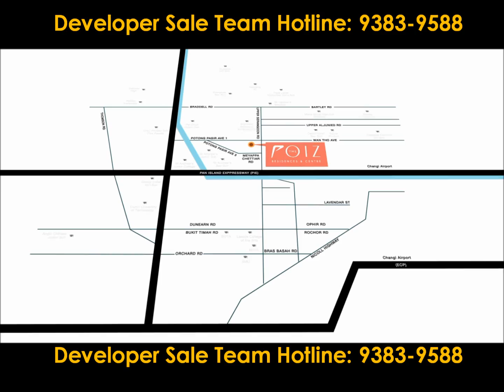The Poiz Residences New Launch at Potong Pasir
The Poiz Residences New Launch Mixed Development Located Right Beside Potong Pasir MRT along Meyappa Chettiar Road Comprises of Residential Condominium and Retails and Restaurants Unit. Call Developer Sale Team Hotline 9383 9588 Now!